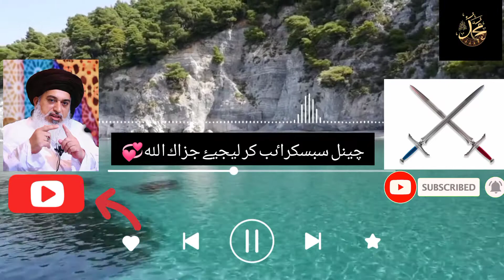Huzrat Khadim Hussain Rizvi I حضور الصلواة والسلام کے غزوات کی سواریوں کا ذکر کیوں نٸی کرتے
Huzrat ameer ul mujahideen sheekh ul hadees huzrat illama mollana khadim hussain rizvi 💞💞💞
sirf huzrat huleema sadia ki sawari ka ziker q kia jata h huzoor s.a.w ki baqi sawariun ka ziker qq nai hota by khadim hussain rizvi💞💞